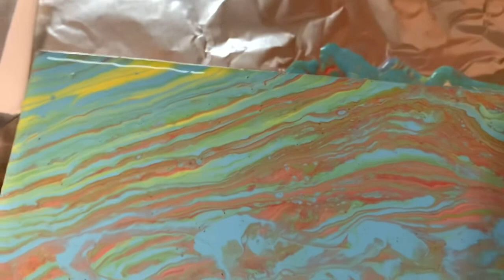Fluid Paint Pouring - Clean Pour Technique - Creates Abstract Picture - Red Bean Art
Heyy there welcome to the Red Bean Art channel! I hope you will enjoy this fluid paint pouring using the clean pour technique for beginners. In the video, I use the clean pour technique for the first time. I find these types of fluid painting videos satisfying to watch and I hope you do too. I would appreciate it very much!

Colors Used in this Pour - White, Orange, Pink, Red, Green, Blue, and Yellow
No Silicone

Upload Schedule: Every Wednesday